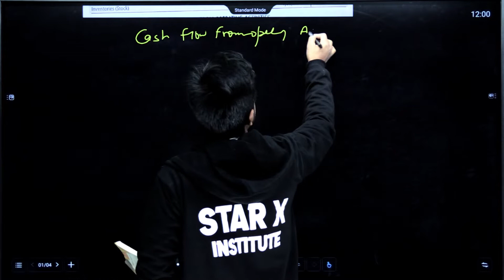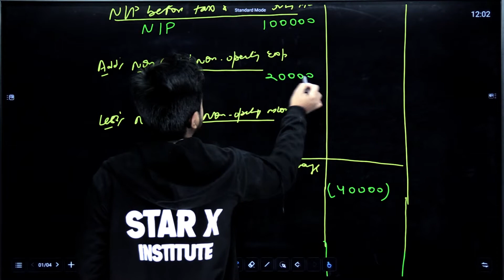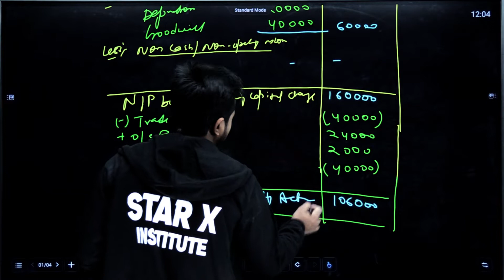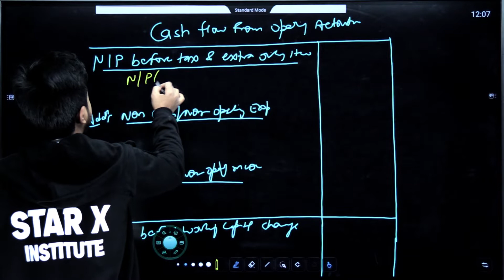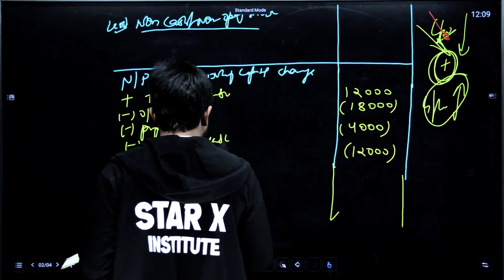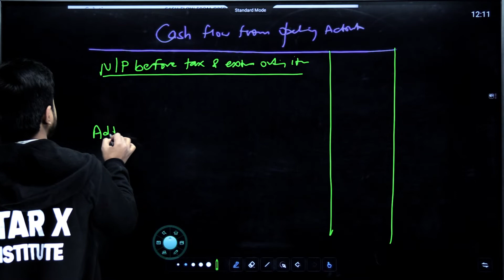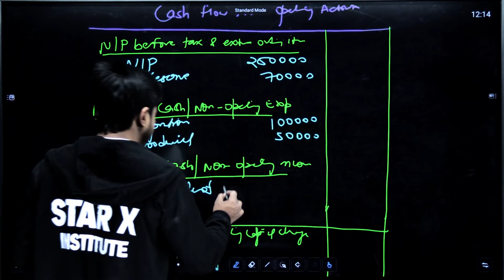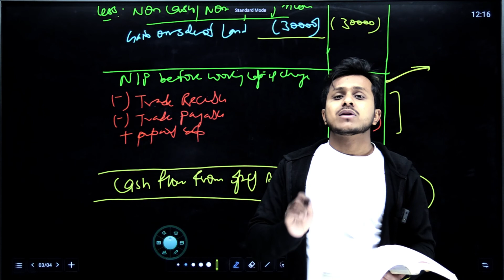Cash Flow From Operating Activities | Important Questions | Part -4 | Class 12th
Cash Flow Statement ( Indirect Method ) AS 3 | Class 12th | Non cash and operating activities (part -2)

Cash Flow Statement (Indirect Method) AS 3 | Class 12th | Important Questions of Operating Activity (part -3)